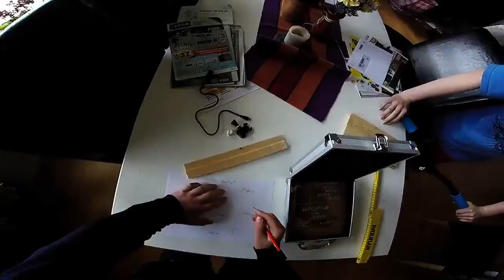gopro case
my custom gopro case!